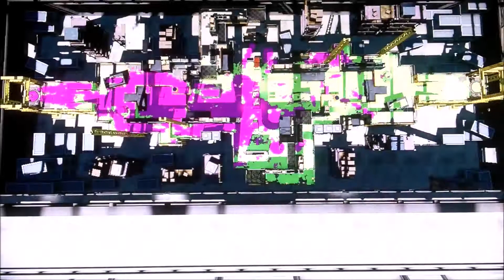Splatoon #19 - Ranked Battle